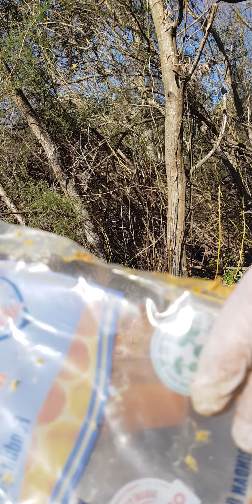11 Şubat 2022 7 çerçevelik arının ana arı kontrolü🇹🇷🇹🇷🇹🇷🐝🐝🐝Arıcılık videoları